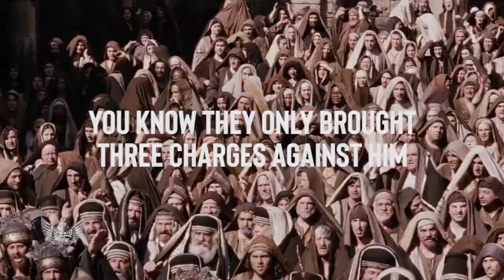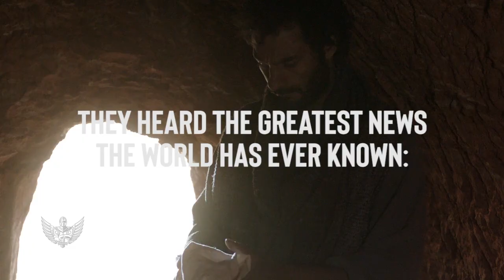Billy Graham Easter Message | He is Risen | Soldier of Christ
He is Risen , He is alive.

➤ Speaker(s): Billy Graham
➤ Footage: Passion of the Christ (2004), Son of God (2014)
➤ Edited By: Renhard Sonvane.